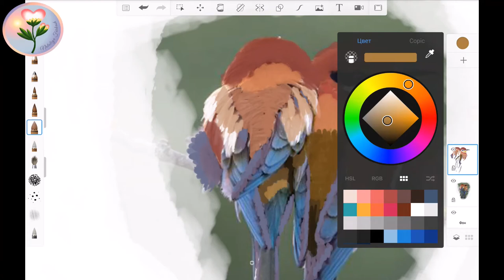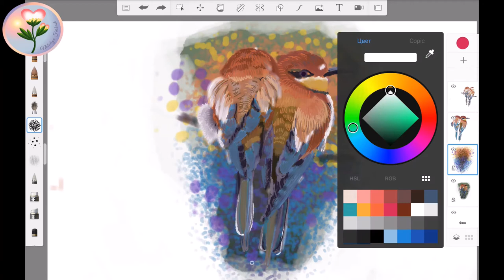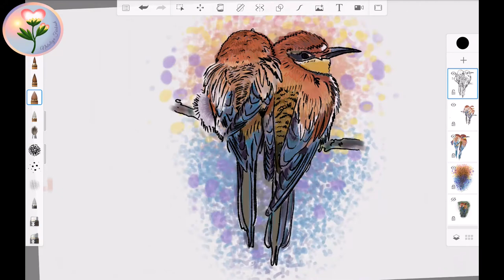Lazy, quick drawing. Bee-eater.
Ленивый, быстрый рисунок. Пчелоедки
Пару слоев цветных пятен с фото- общих и уточненных, слой- контур, слой- абстрактный фон - рисунок готов. Думаю, даже кто не умеет в принципе рисовать, таким образом, по фото, сможет тоже создать понравившуюся картинку.

A couple of layers of color spots with photo- general and refined, layer- contour, layer- abstract background - the picture is ready. I think even who does not know how to draw, in principle, from a photo, will be able to create the picture he likes as well.